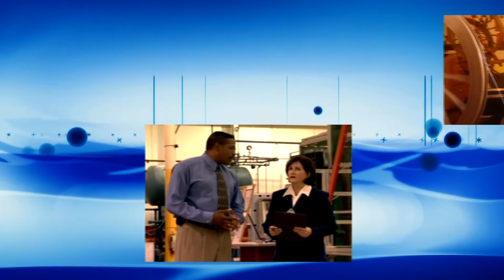Toni G 083 Psychic Medium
Toni answers questions, helping callers connect to loved ones and clearing blocks from callers and listeners.